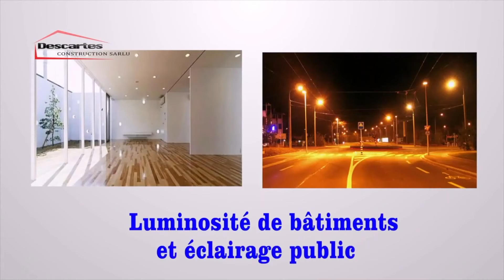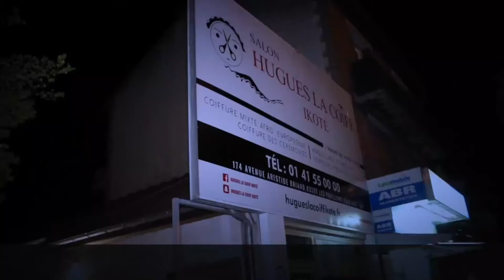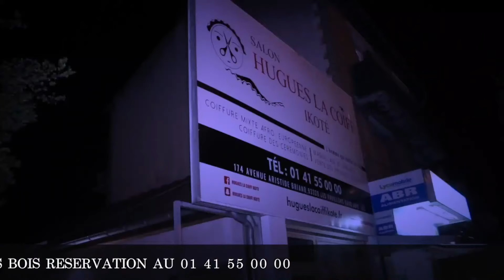TADE DEMOTIKILE EN KINSHASA LE 19 DÉCEMBRE 2019 REPTITION EN COULISSES MAIS BATU BAYE BAYE 🔥🔥🔥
TADE DEMOTIKILE EN KINSHASA LE 19 DÉCEMBRE 2019 REPTITION  EN COULISSES MAIS BATU BAYE BAYE 🔥🔥🔥AZA VRAIMENT AIMÉ AVEC D FANS